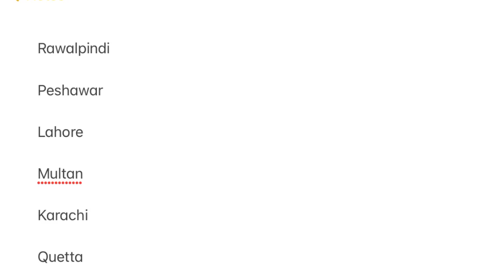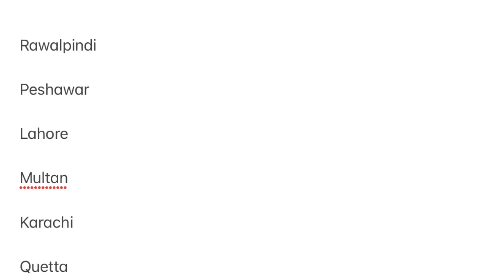AFNS Interview Last Update 2022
AFNS Interview Last Update 2022 , in this video I'm going to let you know about latest afns interview updates of all centers, AFNS Interview.

Follow On